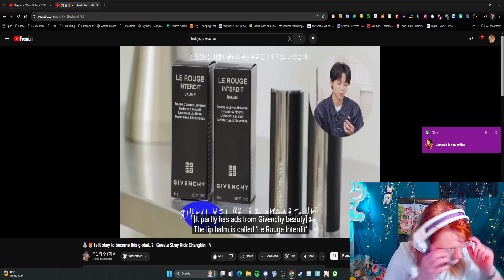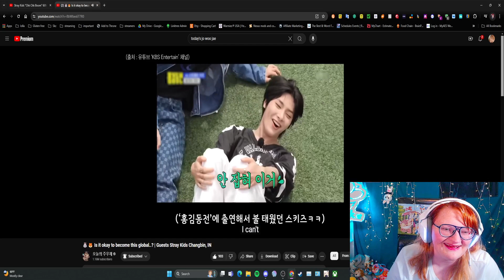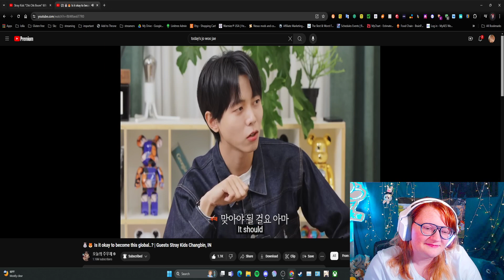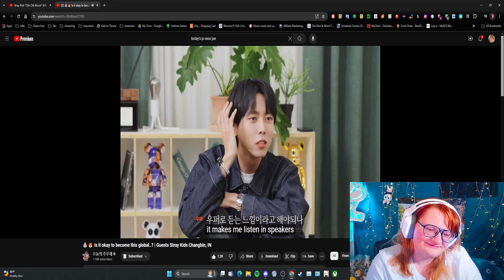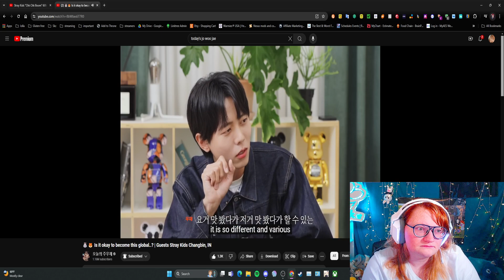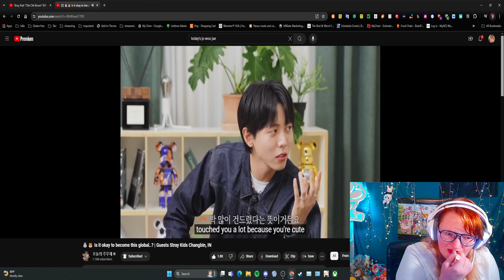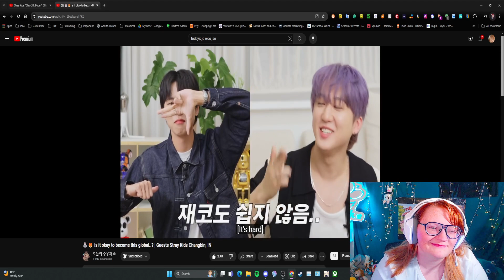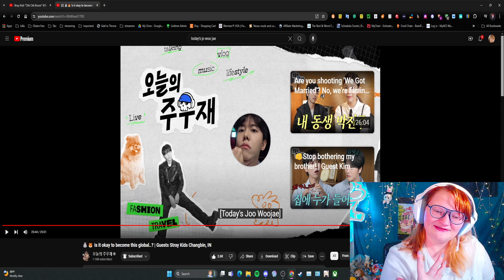Joo woojae Changbin and I.N. Reaction!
I loved this outfit and just getting to see I.N. and Changbin on their own just talking about things we probably didnt know! It was a very cute episode!

More reaction videos to come!!
Follow the socials to stay up to date on more content and follow me for life updates: